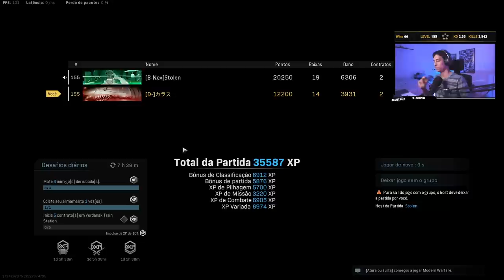JOGUEI COM O STOLEN MONSTRO DO WARZONE!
Me segue no insta 📸: @felipeiraa